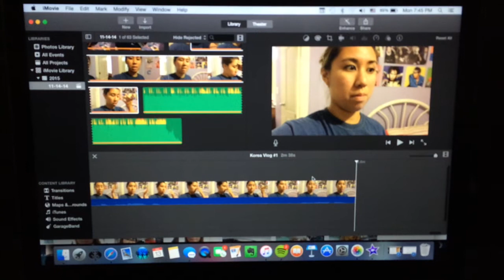Flight Day! || 30 Days in South Korea #1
We have basically the longest day ever and discover the best massage chair IN EXISTENCE.